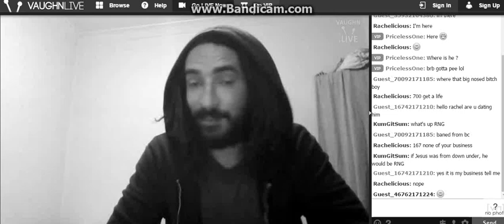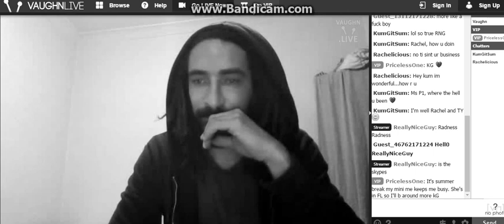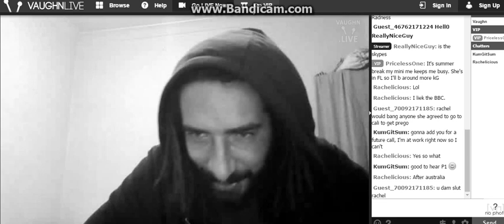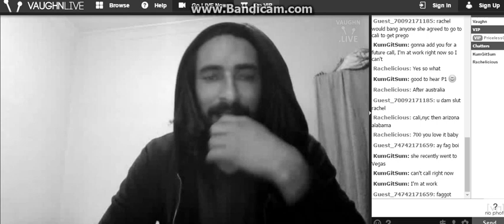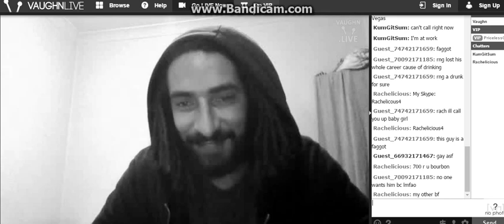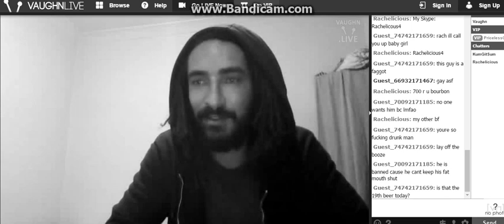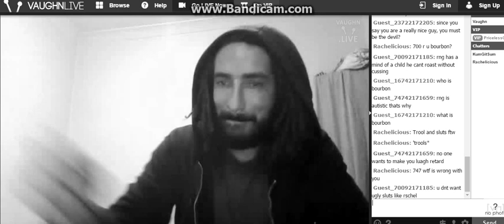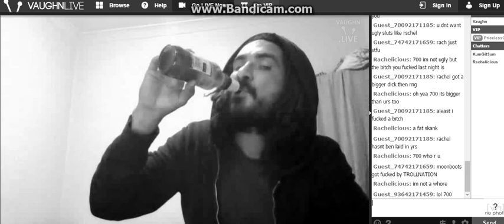Tr0lls and Sluts